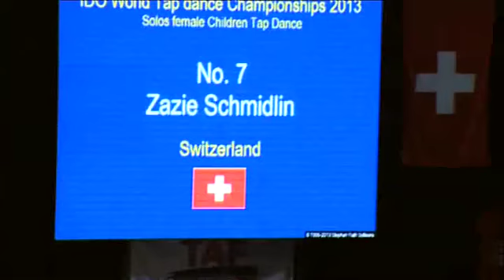Zazie Schmidlin - Championnats du monde Claquettes - Riesa 2013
Septième place pour Zazie pour sa première participation aux championnats du monde de claquettes 2013.